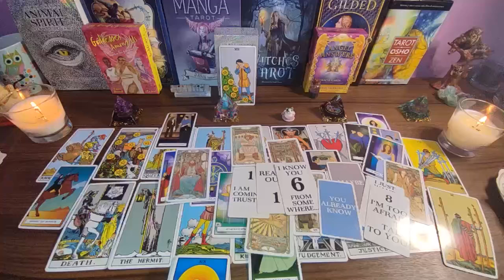PISCES💴E XPECT MORE MONEY🤑 A STAR IS BORN⭐ YOU INSPIRE PEOPLE WITH YOUR WISDOM PISCES😍 TAROT LOVE